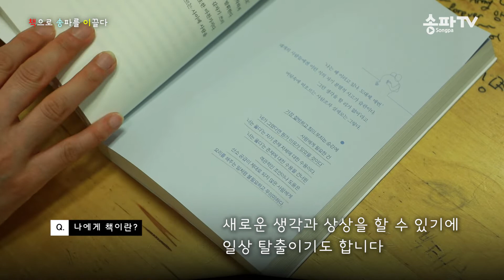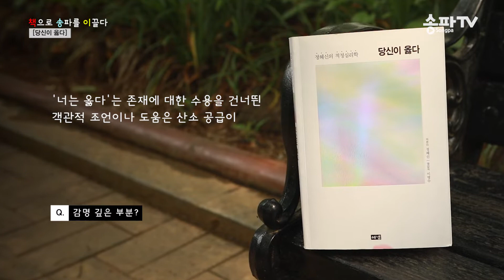책송이 (책으로 송파를 이끌다)_당신이 옳다